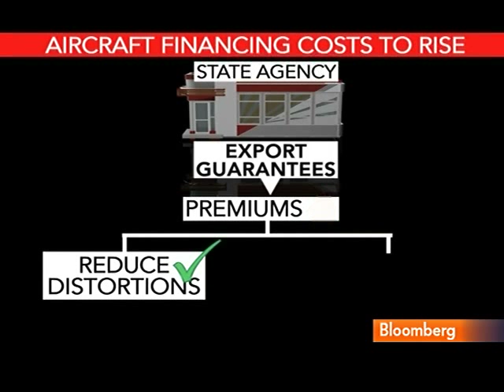OECD's Tvardek Discusses New Rules on Aircraft Financing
Feb. 25 (Bloomberg) -- Steven Tvardek, head of the Organization of Economic Cooperation and Development's export-credit division, comments on new rules on the use of state-guaranteed export financing for aircraft.
     He speaks with Francine Lacqua on Bloomberg Television's "On The Move." Emirates Airline President Timothy Clark also comments and Bloomberg's Nejra Cehic reports on the background to the agreement.